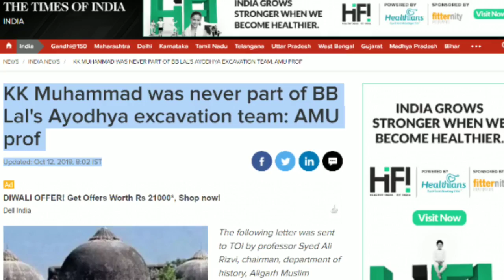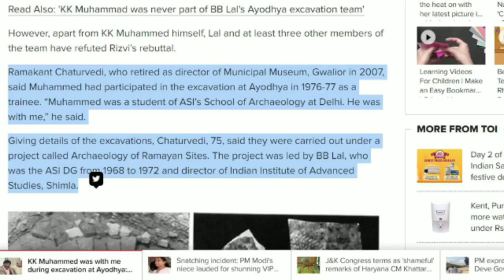के के मोहम्मद के खिलाफ कैम्पेन फेल Campaign failed against Archaeologist KK Md, Ram Mandir, Ayodhya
के के मोहम्मद के खिलाफ कैम्पेन फेल Campaign failed against Archaeologist KK Mohmad on Ram Mandir in Ayodhya.

Archaeologist KK Mohmad,
Archaeologist KK Mohmad report on ayodhya,
Archaeologist KK Mohmad report on ram mandir,
ram mandir  ka itihas,
Archaeologist KK Mohmad,
KK Mohmad,
KK Mohmad on ram mandir,
KK Mohmad ayodhya ram mandir,
ayodhya ram mandir hearing,
ayodhya ram mandir hearing in supreme court,
supreme court ayodhya ram mandir hearing,
के के मोहम्मद,